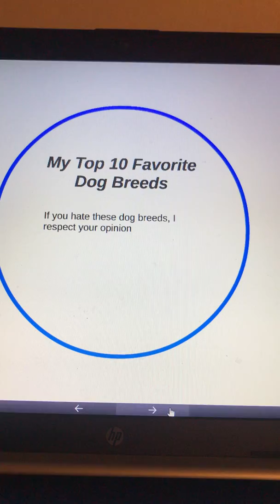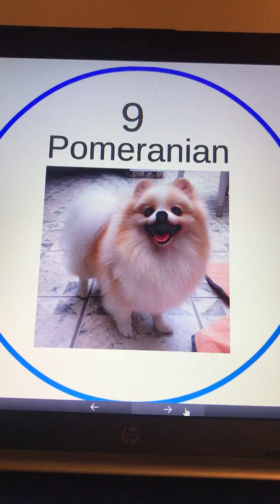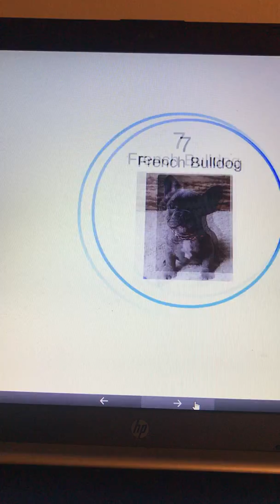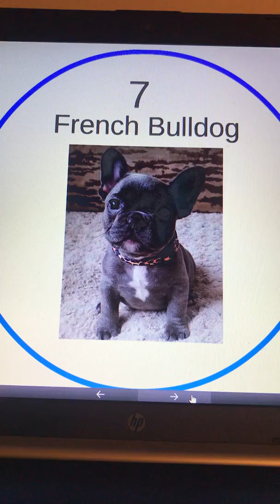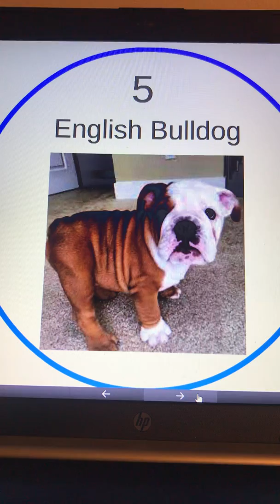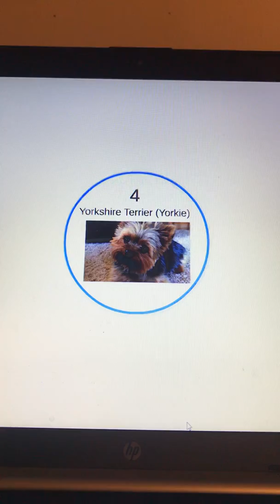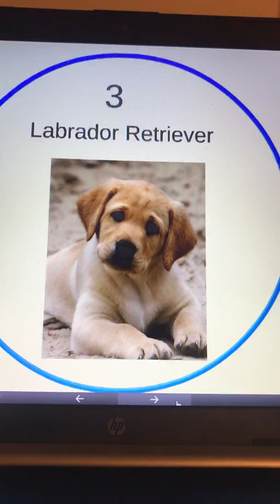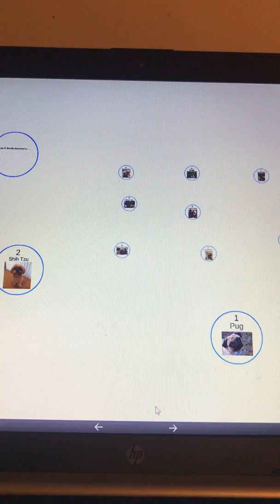Top 10 Favorite Dogs